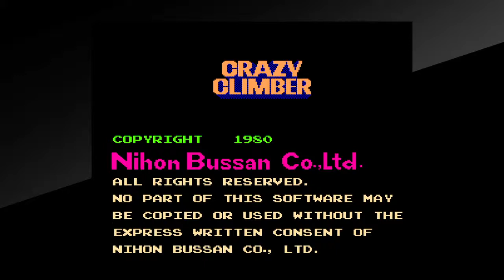PS4 Arcade Archives CRAZY CLIMBER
Primera pantalla de este estupendo clásico de los 80s.
First stage of this awesome 80s classic.